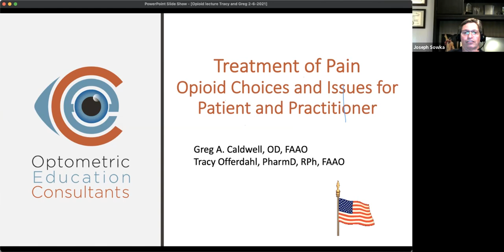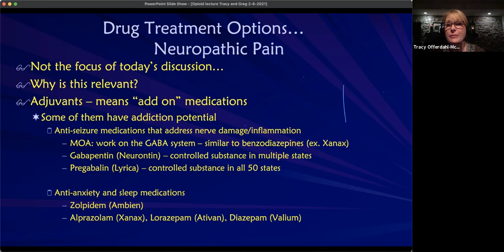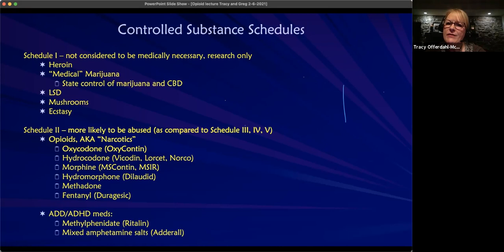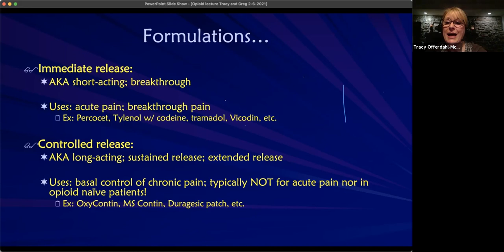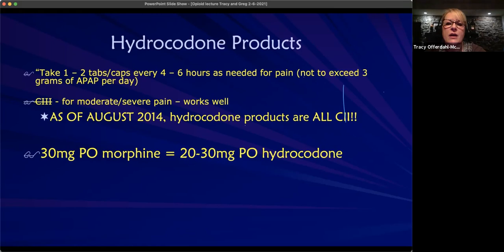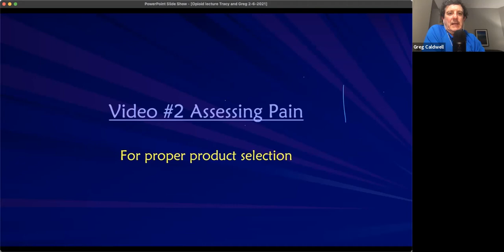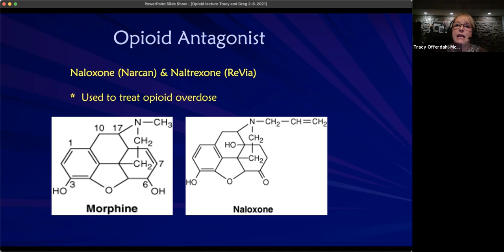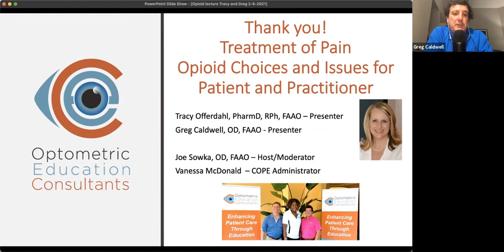Opioid Choices and Issues for Patient and Practitioner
Speakers: Gregory Caldwell O.D. & Tracy Offerdahl-McGowan, Pharm.D

This is an oral pharmacology course that describes the appropriate use of opioid medications, with an emphasis on pain management within the scope of Optometry and general pain management. Case anecdotes will include management of ocular pain, with specific emphasis on oralsystemic medications. Opioid medications will evaluated in terms of risk versus benefit, with an emphasis on appropriate use of pain medications, evaluation of potential addiction, and a description on how to protect both patient and practitioner.